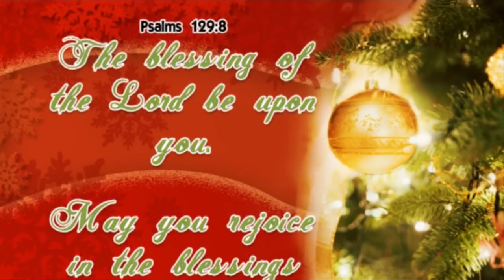Ga O Ga O Aur Lalkar - The Vision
No church or orginazation is responsible for any featured videos.

Ga O Ga O Aur Lalkar O Sri Duniya Ga O - The Vision

Original Composition By Late Mr Robin Joseph - Langley Church
X-mas 2011
Some website's for your inspiration:-